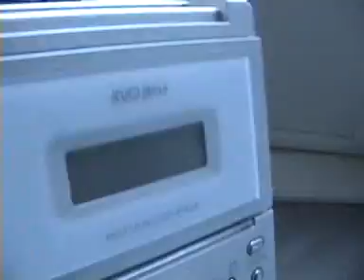Palveli 1 vuoden sit hajos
hyvin se toimin sellasen 1 vuoden ajan roskis radio mp3 soitin